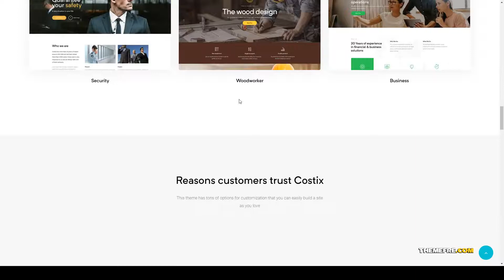Maria - All-in-One Elementor WordPress Theme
Columns 4+

 Layout Responsive

 Tags app, beauty, business, carpenter, clothing, consulting, fitness, furniture, garden, gym, machine, multipurpose, portfolio, security, woocommerce